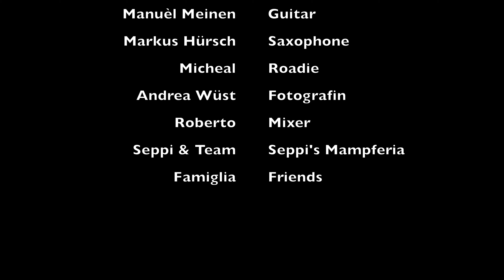Concert Movie Möhlin Gianluca Shredangel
Danke für euer Support. 🙏
Danke für die ganze Liebe😊
Vor allem ein Rieses Dankeschön an alle Helfer. 🤘
Ich hab sehr viel rein gesteckt im video und würde mich freuen auf ein Like und ein Kommentar🤘

Wir sehen uns in Liestal im Städli🤘
Kannonengasse 18:30 - 20:30 🖤
Vorprogramm Openair Kino🎥